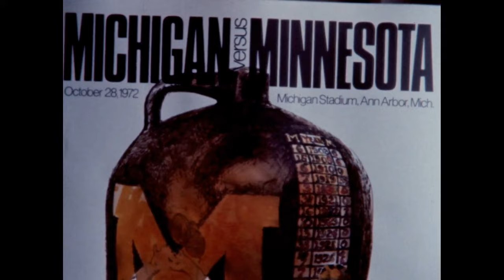1972 Minnesota @ Michigan; College Football